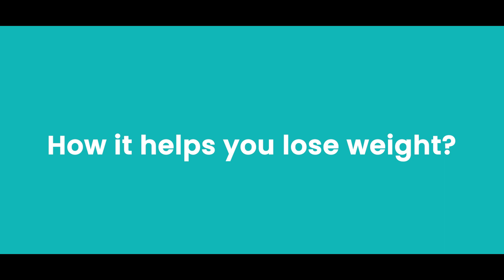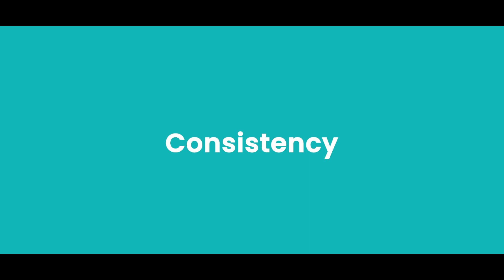The Wonders Of Intermittent Fasting Revealed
Intermittent fasting is quite effective for fat loss because it suppresses insulin, the fat storage hormone, and prevents glucose and insulin spikes, both of which contribute to inflammation and weight gain. This particular method of fasting contributes to the healing of the body by giving your digestive process a break and rerouting blood flow to areas of the body that are in need of healing and care.
If you are planning to consider this diet or want to know is intermittent fasting good for losing weight, then you are at the right place. Watch this video to know about what intermittent fasting is, how is intermittent fasting good for fat loss, what are the different types of intermittent fasting and the things to follow to have a successful intermittent fasting plan.

0:16- What is intermittent fasting?
1:15- The 16/8 Method
1:48- The 5:2 Method
2:20- Eat Stop Eat Method
2:55- Alternate Day Fasting
3:20- How intermittent fasting helps you?
3:38- Things to keep in mind when following intermittent fasting plan
3:44- Food Quality
3:53- Calories
4:04- Consistency
4:14- Patience

HealthKart is a leading omni channel platform for all your wellness and fitness needs. It offers a comprehensive range of fitness and health supplements and expert assistance to bodybuilders, fitness enthusiasts and all those living an active lifestyle.